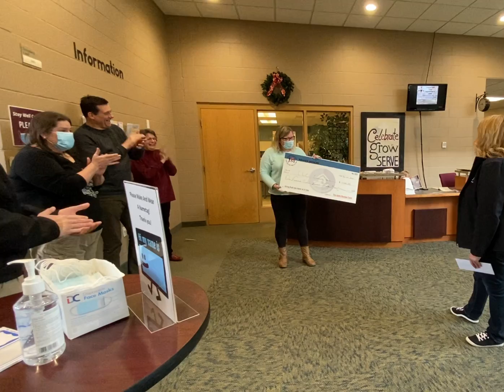2021 Donation to CLC Community Store!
We are so thankful for the opportunity to collect and match donations to give a grand total of $1,720 to the Celebration Lutheran Church this year! Jess, one of our EXTRAordinary people, will be working with her team at the church to use these donations to supply food to local families in need this Thanksgiving. Thank you to everyone that donated and helped make this possible!